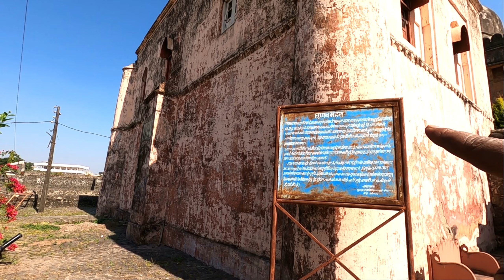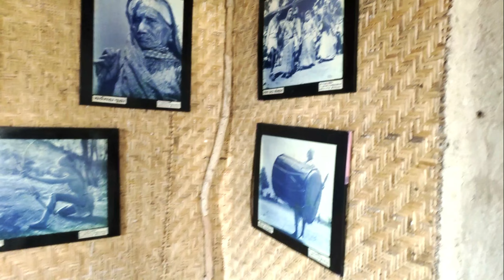Chhapan Mahal Mandu | Chhapan Mahal Museum Mandav | Mandavgarh | BPS Chauhan VLOGS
Chappan Mahal Museum is inside the 16th Century building named Chhappan Mahal
Chhapan Mahal was the tomb of an unidentified noble.
In 1899,  this tomb was renovated by king of Dhar.
The tomb now called as Chhappan (56) since then.
In 1989 the king of Dhar donated this building for museum.
Exactly 100 years later in 1999 a museum was inaugurated here.
Today it houses sculptures recovered from nearby areas.
A nearby room has exhibits depicting the rural life of the area.

About Me 📖 :
 I am Bhupendra Pal Singh Chauhan, Solo Rider & Traveler, Passionate to Explore New Places, Meeting People.
On This Channel, You can see My Travel Vlogs During My SOLO Adventures, Exploring and Sharing You !
I Belong to KOTA (Rajasthan), Worked as a Mathematics Faculty For IIT-JEE for Last 25 Years.
I Got My METEOR 350 on 13th August 2021and Ready To Explore The Unknown WORLD !
          Free Flowing ! …. Flying !
          No Goal ! … No Mind !
BPS Chauhan